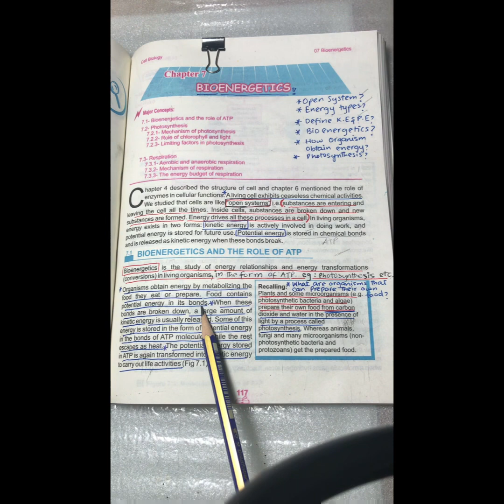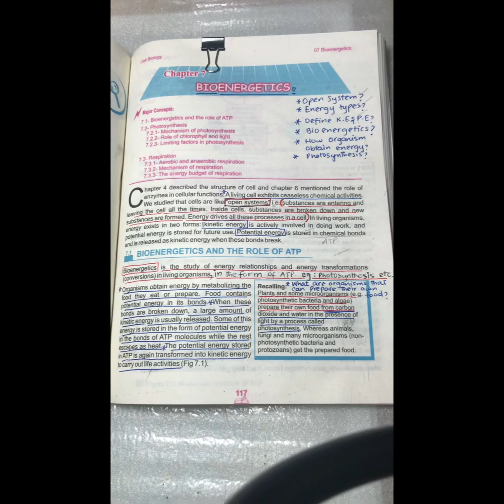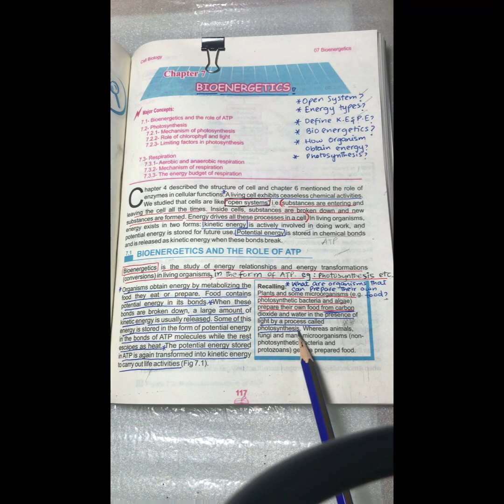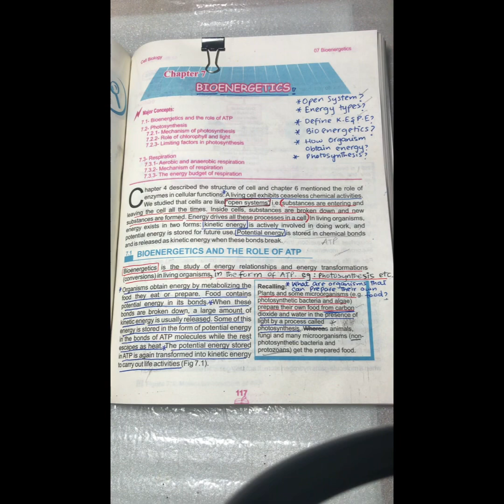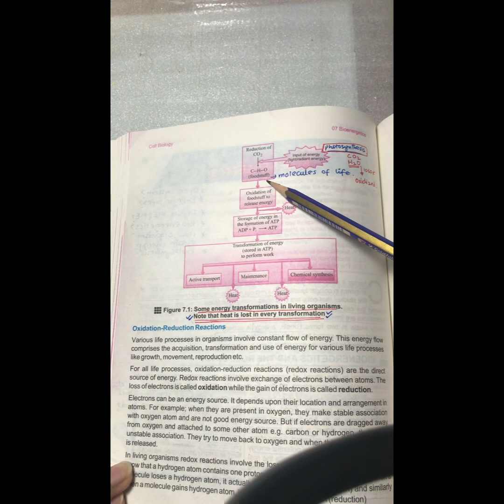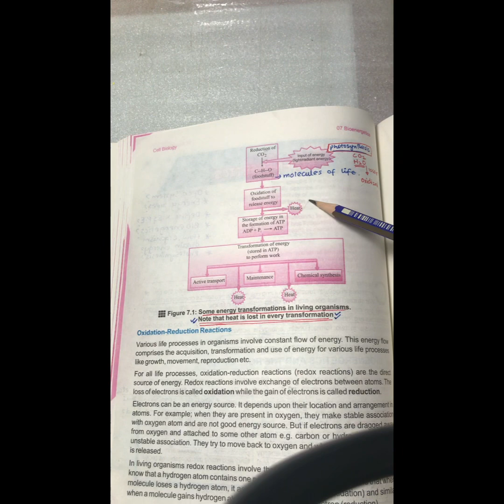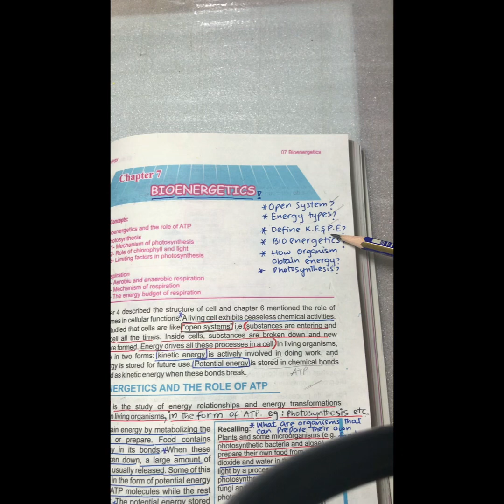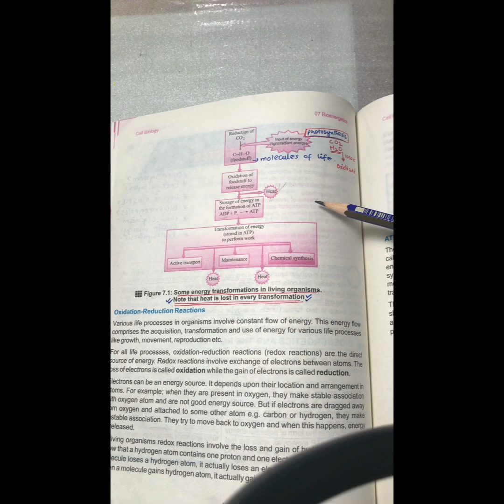Bio energetics and role of ATP!!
Detailed explanation from text book